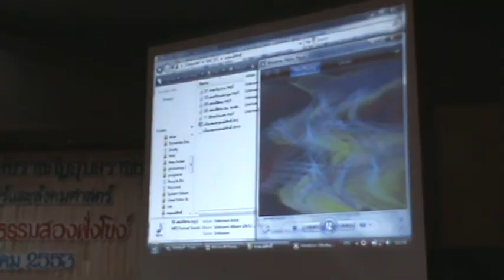การสัมมนาทางวิชาการ"ศิลปวัฒนธรรมสองฝั่งโขง" ณ ศูนย์ศิลปวัฒนธรรมกาญจนาภิเษก ม.ราชภัฏอุบลฯ # 1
การสัมมนาทางวิชาการ"ศิลปวัฒนธรรมสองฝั่งโขง" # 1
ณ ศูนย์ศิลปวัฒนธรรมกาญจนาภิเษก ม.ราชภัฏอุบลฯ

3:24 อ.แวง พลังวรรณ พูดถึงกำเนิดเพลงรำวง
5:10 อ.พงษ์ศักดิ์ จันทรุกขา เล่าที่มาของเพลง สาละวันรำวง, อีสานบ้านเฮา